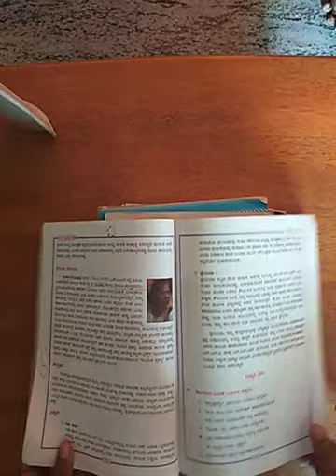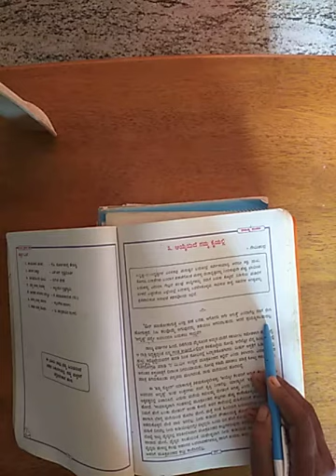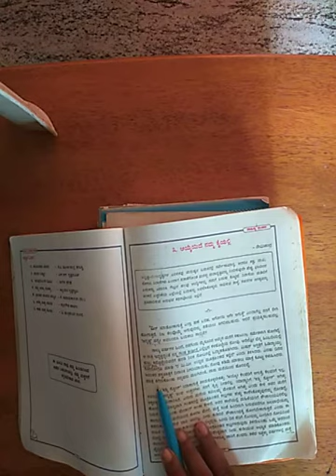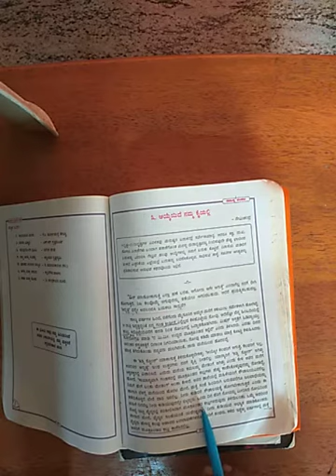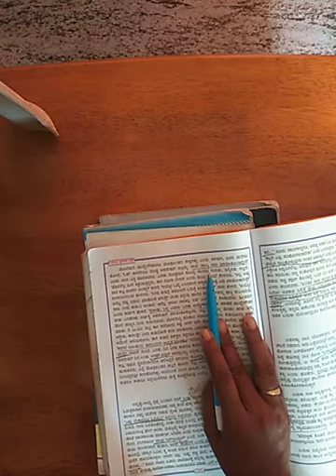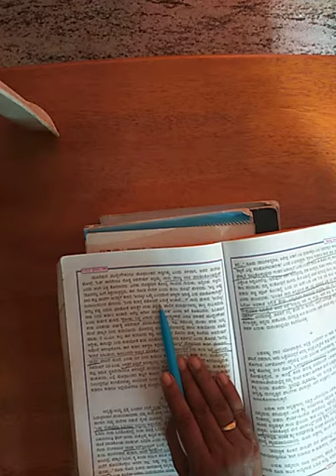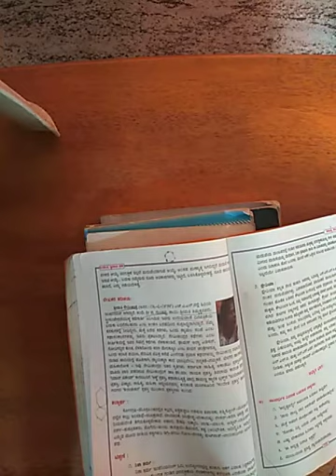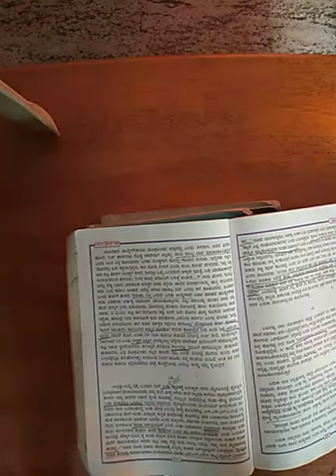ಗದ್ಯ ಭಾಗ 3 ಆಯ್ಕೆಯಿದೆ ನಮ್ಮ ಕೈಯಲ್ಲಿ part 1